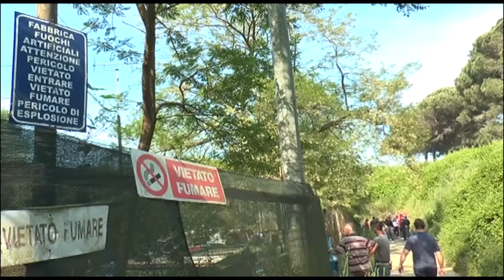Giugliano (NA) - Esplode fabbrica di fuochi d'artificio, tre morti (13.05.15)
- Giugliano (Napoli) – Tre persone sono decedute, altre quattro sono rimaste ferite, nell’esplosione di una fabbrica di fuochi d’artificio avvenuta tra Giugliano e Qualiano, nel Napoletano, in località Ponte Riccio, intorno alle 9 di mercoledì mattina.

Luigi Capasso, 45 anni, presumibilmente operaio della ditta, è morto sul posto. Un'altra vittima, Gabriele Vallefuoco, 66, è arrivata senza vita all'ospedale "La Schiana" di Pozzuoli. Raffaele Schiattarella, 55 anni, è morto in ospedale. Gli altri quattro feriti sono ricoverati al centro grandi ustionati del "Cardarelli" di Napoli.

La struttura che ospita l’azienda Schiattarella, molto nota nel settore, è rimasta completamente distrutta. Il boato è stato avvertito in tutta l’area delle due città situate a nord del capoluogo campano. Sul posto sono intervenuti vigili del fuoco, polizia di Stato e gli artificieri della Questura di Napoli.

Ad accorrere anche i parenti delle persone coinvolte nella deflagrazione che, a quanto si è appreso, lavoravano tutte nella fabbrica che risulta, stando ai primi accertamenti compiuti dalle autorità, regolarmente autorizzata. (13.05.15)